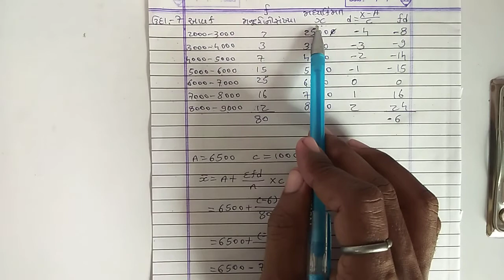11 Ch3 મધ્યવર્તી સ્થિતિના માપ (4)